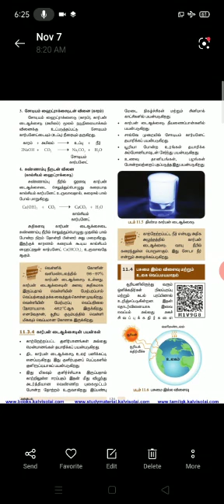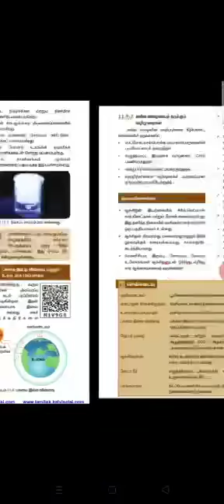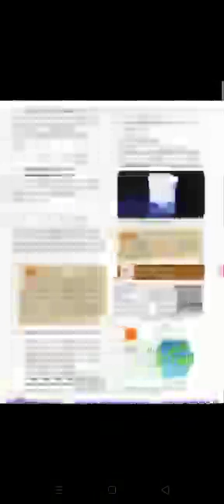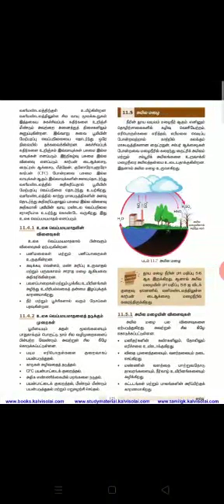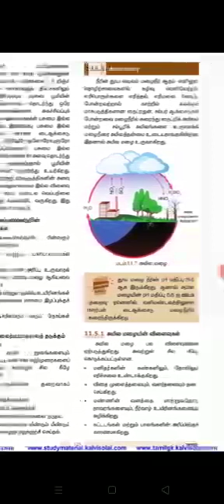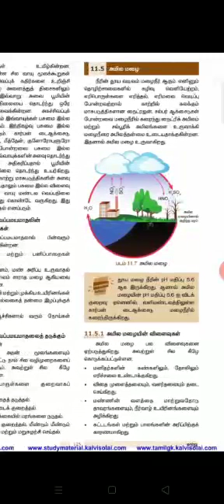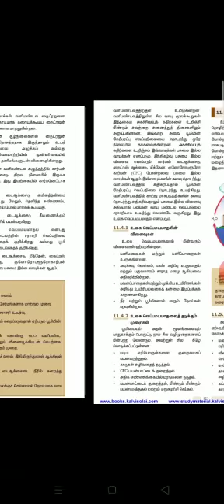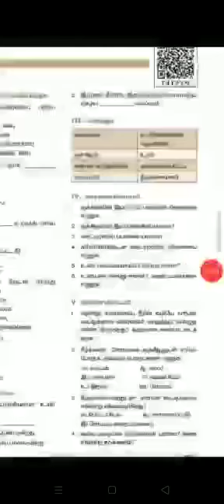8 science chemistry 11.6 TM